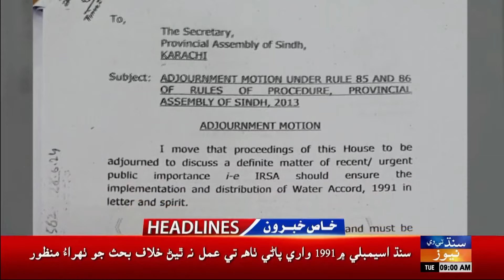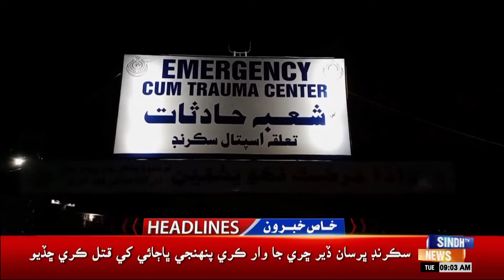09 AM Headlines l 03 September 2024 | Sindh TV News